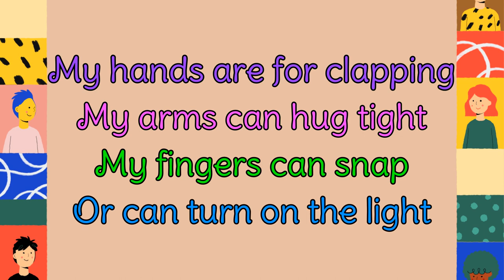ALL OF ME by Jessica McDonald | POEM OF THE WEEK | Read by Miss Ellis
This week's poem, 'All of Me' is a great poem and great for learning about the different body parts. It is written by Jessica McDonald and read aloud here by Miss Ellis.

Poem of the week is a great way to emerge your child/children into poetry. New poems are added every Sunday.